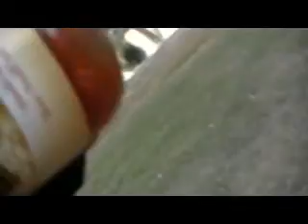107 8/12/10 Chapperal Park Scottsdale Az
Feeding the geese at Chapperal Park in a 107 degree heat. Also our nightly exercise.